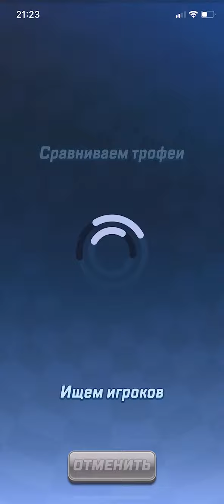Sonic Forces! Серия 6! Новый персонаж! Игра соник!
Обязательно оставьте ваш комментарий под видео ;)
Помните синего ежика из 90-х, бегающего и прыгающего по двухмерной картинке из экрана телевизора, к которому подключена приставка SEGA? Это легендарный Соник из одноименной детской игры. Он мчался к своей цели, собирал кольца и с легкостью преодолевал все преграды на своем пути. Было незабываемо круто!
Сегодня любимый персонаж переместился в мобильные устройства и ждет вас в видеоигре Sonic Dash для детей. От этого синего бегуна в восторге не только дети, но и взрослые. И это не удивительно, ведь здесь вас ждут яркие уровни, неожиданные повороты и, конечно же, скорость и адреналин. Убедитесь в этом сами - посмотрите наше видео с летсплеем.
Соник Даш относится к жанру endless runner (бесконечная бегалка). Игра была выпущена разработчиком SEGA в 2013 году сначала на iOS, а немного позже на андроид. С момента выпуска игру скачали миллионы пользователей. Сегодня в Соника с таким же азартом играют и дети, и взрослые.
Стиль игры особо не изменился (как и в аналогичных играх такого жанра). Соник непрерывно бежит по длинной дороге и собирает бонусные кольца. Во время движения он прыгает, ловко уклоняется от опасностей и проскальзывает под барьерами. Пробежать по петле – не проблема для нашего ежика.
Приключения нашего героя происходят на различных уровнях. Соник пронесется по морскому побережью и множеству других красочных локаций. С каждым новым уровнем сложность игры растет с геометрической прогрессией, что только добавляет азарта в игру. Во время прохождения уровня, Соник непрерывно собирает кольца. И чем больше колец соберет ваш бегун, тем больше полезных предметов он сможет получить в магазине.
 Помогите Сонику избежать капканов, своевременно нажимая клавиши управления. Тогда он ловко увернется от крабов, проскачет под бревнами и мигом приведет вас к следующему уровню. Уровень считается пройденным, как только ежик насобирает нужное количество предметов и добежит до пружины.
Что приятно радует, так это бонусы, которые встречаются на пути Соника. Это могут быть не только кольца, но и временные способности, усиливающие выносливость, скорость. Воспользуйтесь Суперпрыжком, чтобы взлететь ввысь или Магнитом - чтобы притянуть все кольца в округе. После заполнения индикатора Dash на экране активируется ускоритель, который помогает Сонику в течение нескольких секунд бешеной скорости преодолеть особо сложные участки пути.
За прохождение миссий и рекордные показатели игре, вы получаете специальные эмблемы, которые можно обменять на звезды. Накапливайте звезды, и у вас будет возможность прокачать вашего героя, улучшить его характеристики. Также, с помощью звезд можно разблокировать новых игровых персонажей.
Что интересно, теперь Соник не только огибает противников, но и уничтожает их с помощью разрушительных атак. Свернувшись в клубок, наш бегун образует щит из шипов, делающий его неуязвимым. Шипы защищают ежика от врагов, но не защищают от преград, так что используйте способность предельно осторожно.
Если ваш герой случайно погиб, не расстраивайтесь. Ведь может быть такое, что по дороге вам досталось красное кольцо. С его помощью Соник возвращается на тот же уровень, и продолжает свое увлекательное путешествие.
По достижению определенного уровня, Соника ждут схватки с боссами. Боссов в игре всего два: Зазз и Эггман. Принцип боя с боссом остается неизменным. Избегайте ударов и в нужный момент сбивайте объекты, которые взрываются и атакуют босса.
Игра Sonic Dash, разработанная для iOS и андроид поднимает свою двухмерную предшественницу на новый уровень. Яркий мультяшный мир Соника оживает на смартфонах и планшетах. Никогда еще наш герой не выглядел так хорошо! Скорее заходите в игру и узнайте, как далеко может забежать самый скоростной ежик в мире.